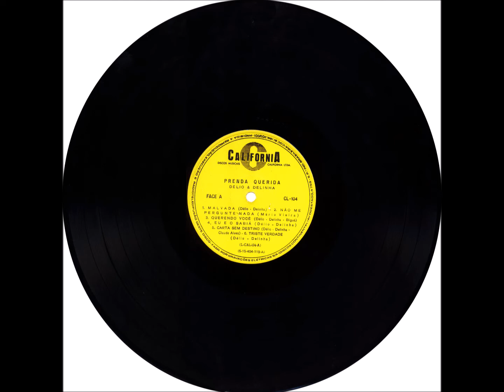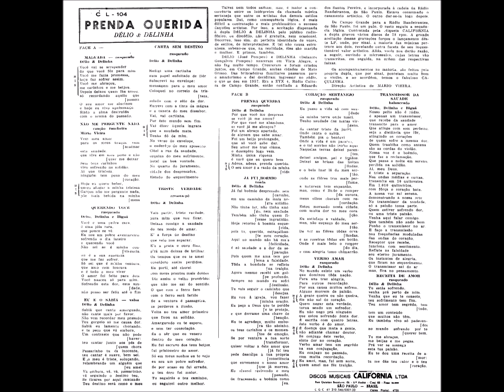Balanceado - B5 - Transmissor da Saudade - Délio, Delinha e Biguá - Délio e Delinha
Délio e Delinha - Prenda Querida - 1961 LP - Dupla Vocal Mista